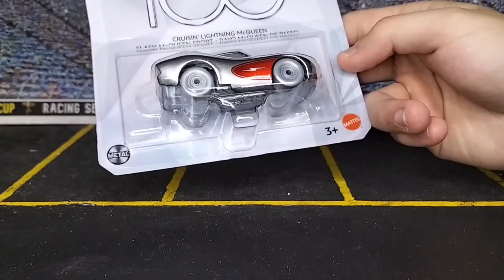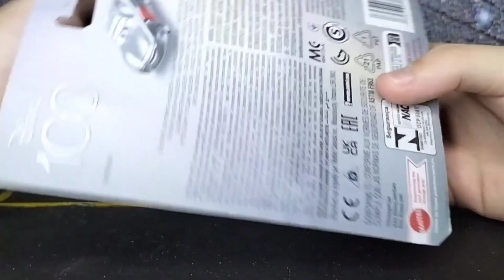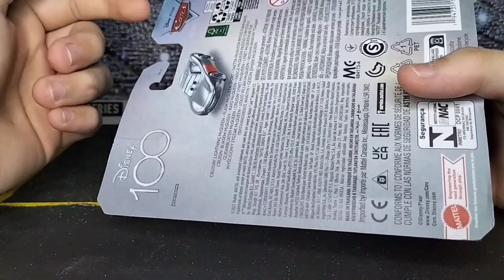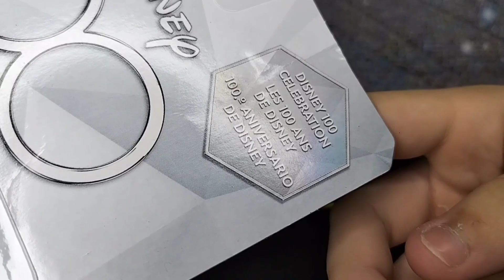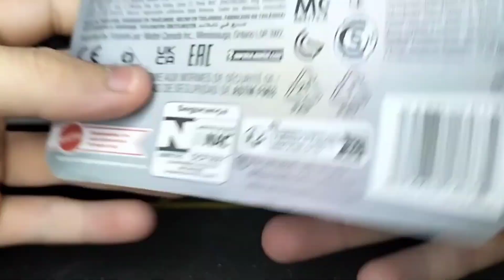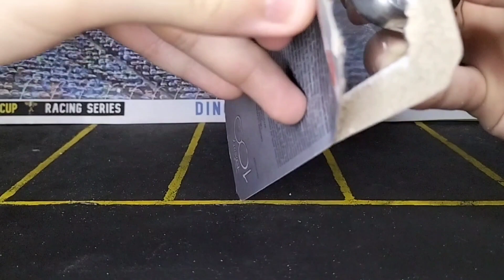Mattel Disney Cars Disney 100th Cruisin' Rayo McQueen (Aniversario de Disney) Unboxing & Review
Mattel Disney Cars 100th Cruisin' Rayo McQueen